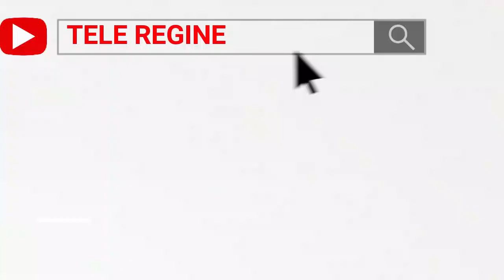Vilaj de dye en otaj lapolis deside fwa sa pou fe fas kare ak yo. /vaccin corona en cours